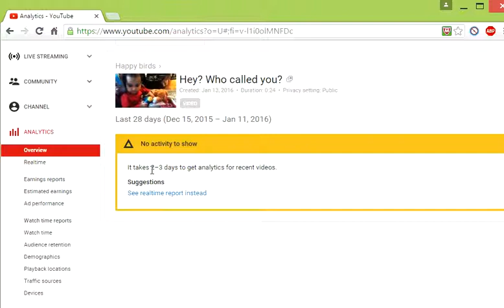How to see like or dislikes of a video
how to check the analytic of your likes or dislikes